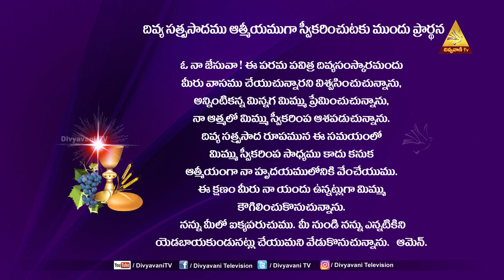HOLY MASS | 25 APRIL 2022 | 6PM | DIVYAVANI TV